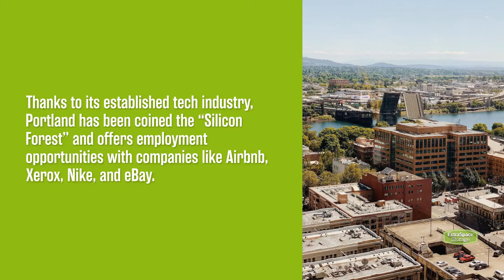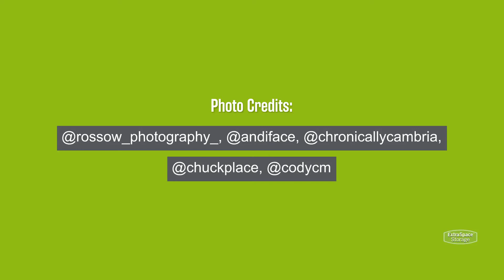Best West Coast Cities to Live in 2022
Moving to the West Coast? California, Washington, Alaska, and Oregon have some of the best outdoor recreation, thriving job markets, amazing eateries, and beautiful weather.

Learn more about the best places to live on the West Coast including home prices, crime rates, and more, on the Extra Space Storage Blog!

Timestamps:
00:00 Best West Coast Cities to Live in 2022
00:14 Anchorage, AK
00:33 Portland, OR
00:52 San Diego, CA
01:11 Santa Barbara, CA
01:29 Seattle, WA